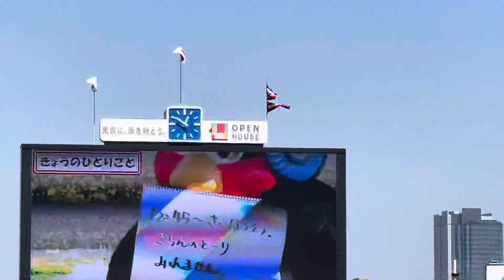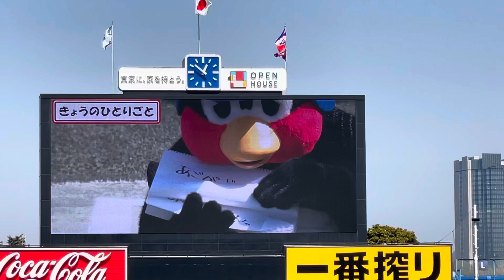つば九郎「こんなお菓子のオマケは嫌だ」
2022/3/15 神宮球場
東京ヤクルトスワローズ VS 横浜DeNAベイスターズ

天丼ネタw